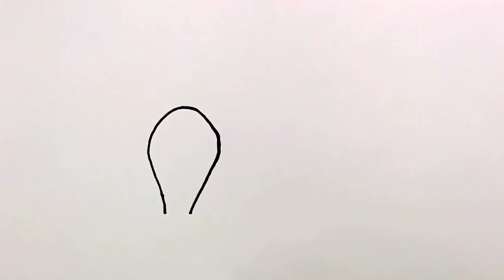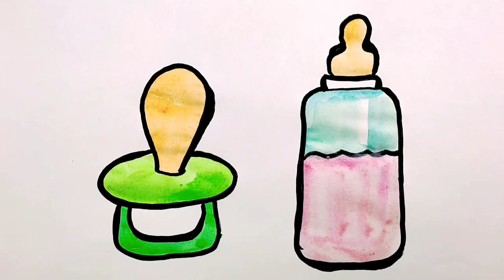draw a picture of a sucker gumuhit ng larawan ng isang pasusuhin нарисуй соска